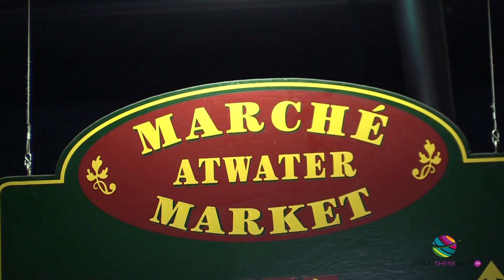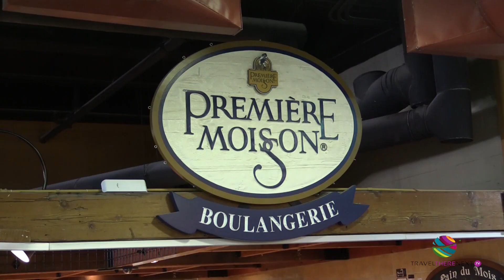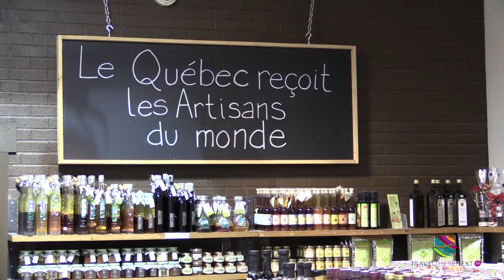Montreal Food Markets, Montreal, Quebec Province, Canada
takes an eating tour of Montreal Food Markets, Montreal, Quebec Province, Canada.

Travel channel of amazing destinations, airlines and hotels presented by award-winning travel writer and photographer, Christina Pfeiffer, who has visited 55 countries in the last eight years.

Having lived in three continents (USA, Asia and Australia), travel is programmed in Christina's DNA.